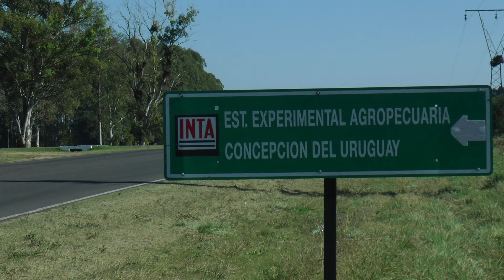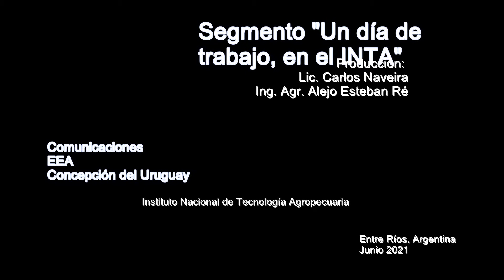Podcast: Un día de trabajo en campo de experimentación en forrajeras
Con la idea de hacer conocer las tareas que se llevan adelante en investigación, esta vez se muestra la evaluación y mejoramiento de forrajeras para los suelos de Entre Ríos. Hacia el sur del Campo Experimental del INTA Concepción del Uruguay, unos 5 km hacia el fondo del campo, se encuentran los ensayos con forrajeras de la Unidad.
Es un grupo que está especializado en mejoramiento genético para la obtención de cultivares de especies forrajeras adaptadas a distintos ambientes de Entre Ríos y de la Argentina. Además, realizan aquí mismo en asociación con INTA Pergamino, evaluaciones de líneas de, por ejemplo, festuca y raigrás.
Alejo Ré, ingeniero agrónomo y Jefe del Departamento Rumiantes de la Estación Experimental Agropecuaria Concepción del Uruguay, mostró sus acciones a campo y materiales a la visita de las cámaras: “aquí tenemos pasto “ovillo” donde hay 10 cultivares con el fin de recolectar información sobre la manera en que estas especies se adaptan a nuestros suelos y, a su vez, conocer qué cultivares son los que mejor se comportan en nuestra localidad. De esta forma, brindar una herramienta para que el productor elija qué cultivar comprar o qué semilla comprar al momento de sembrar sus pasturas”.
“Es una información muy importante porque estas especies se utilizan en la región más templadas, como en Buenos Aires, y son las mismas que se utilizan acá en Entre Ríos. Entonces, hay algo que se denomina interacción genotipo ambiente. Hay cultivares que andan bien en Buenos Aires y, en ocasiones esos mismos no andan bien en nuestros ambientes. Por ello, como el costo de la semilla es el mismo, conocer qué variedad se adapta bien a nuestras zonas puede tener un impacto entre un 5 y un 10 % de producción de forrajes”.
ESTACIÓN EXPERMIENTAL AGROPECUARIA CONCEPCIÓN DEL URUGUAY